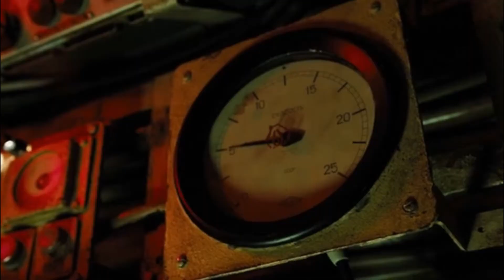Former Naval Officer Assembles a Crew of Unemployed Sailors For a Risky Mission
After losing his salvage job, Formal Navy officer Robinson assembles a misfit crew of unemployed sailors for a risky mission to find a sunken U-boat, rumored to contain a fortune in gold.

Promising each man an equal share, Robinson leads the mixed British and Russian crew to comb the depths of the Black Sea. Before long, greed takes hold of a crew already divided along language and cultural lines -- and the fewer men that make it back alive, the more gold to go around.

Will he able to take this gold out?? Watch the video and finds out.

Movie Name: BLACK SEA (2014)

Welcome to Story Recaps. This channel is about movies explanations and reviews. We go through the movie stories and comment on the best scenes, important facts and try to explain the movies ending in best possible way. Our main aim is to help you better understand the movies and save your time from the lengthy or even boring ones.